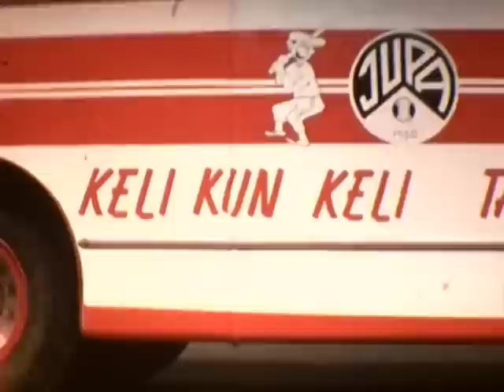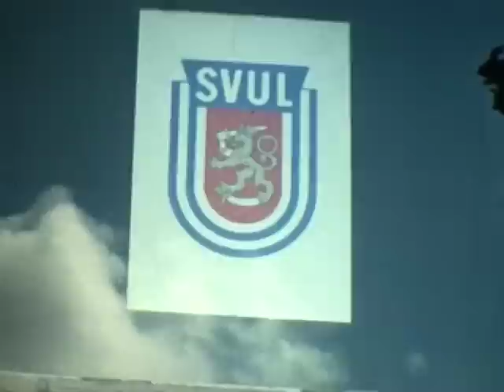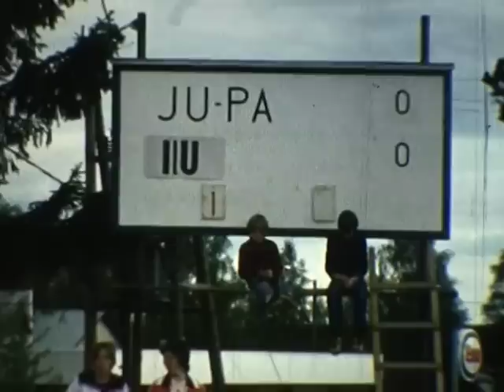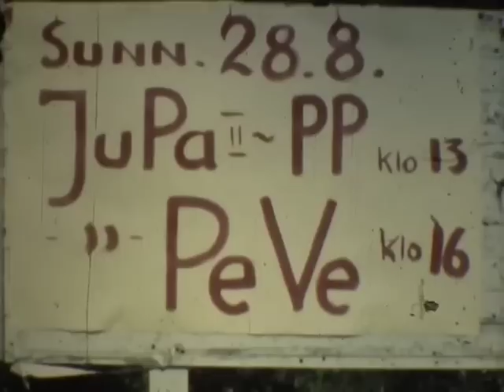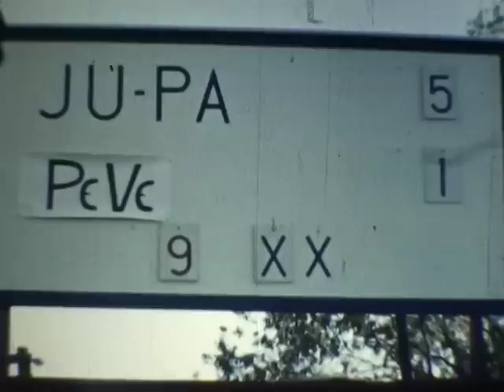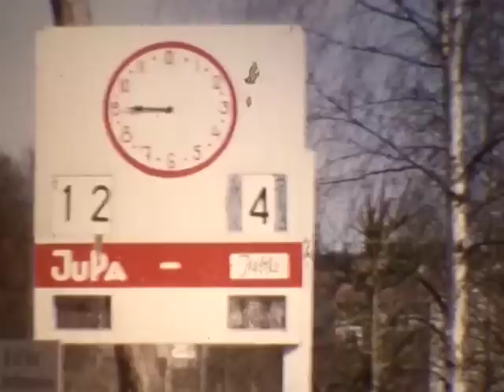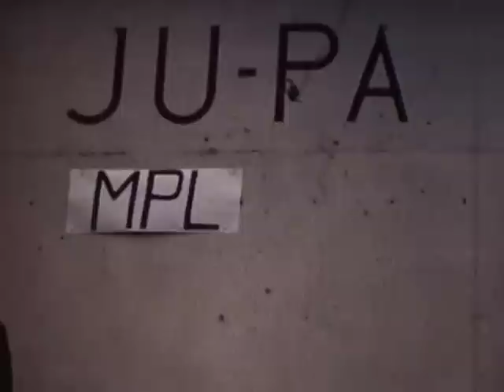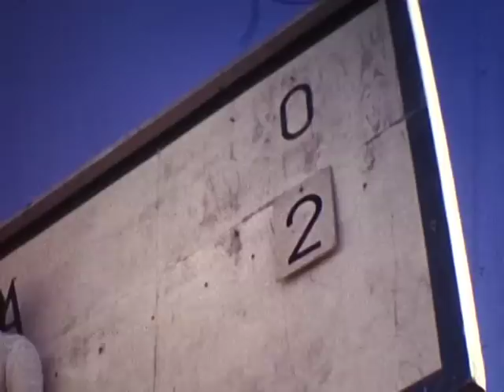Pesäpalloa 1960-luvulla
Juvan Kamerakerho Ry digitoi vanhoja kaitafilmejä Rajupusu Leader ry:n hanketuella.